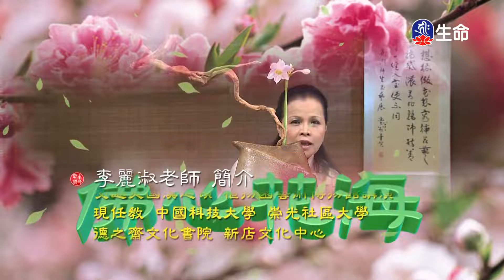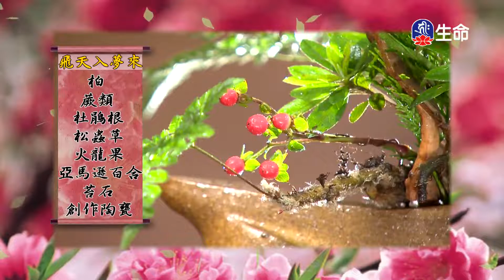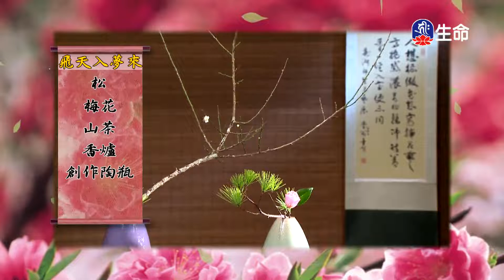佛心花海_飛天入夢來_李麗淑老師_(lifetv_20220129_11：00)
佛心花海_飛天入夢來_李麗淑老師。